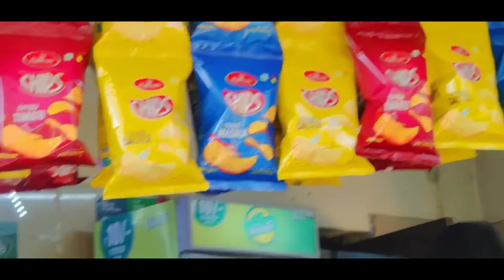Bahut Din Baad Ghoomne Gy ll Janeshwar Park (Lucknow)ll Surbhichauhanvlogs